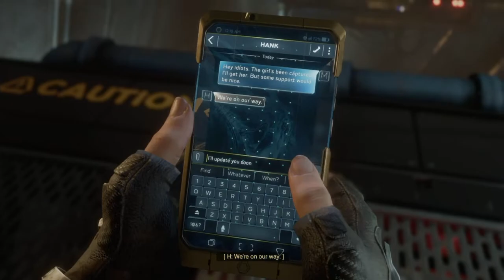Marvel Avengers Episode 9: BLACK WIDOW IS HERE